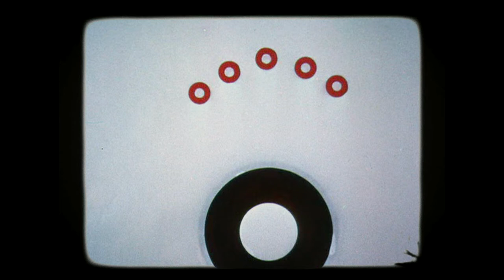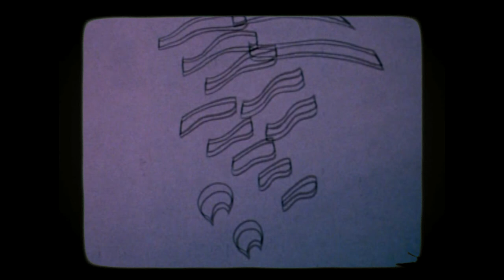Lushlife / Meridian Sound [Part Two] (Botany Remix) (Video)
Upon this release, Botany (Spencer Stephenson) went under the alias "Abacus".

2009

Lushlife / Leisure Class/Stick-Up Kids - The Cassette City Remix Project